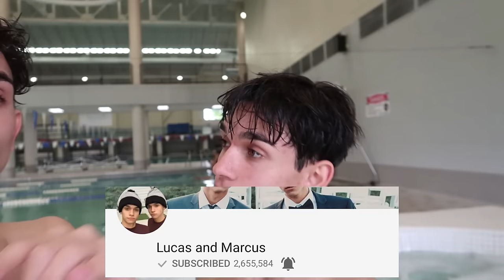FUNNY DIVING COMPETITION!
Diving is always fun but we're not that good haha! Hope you enjoy